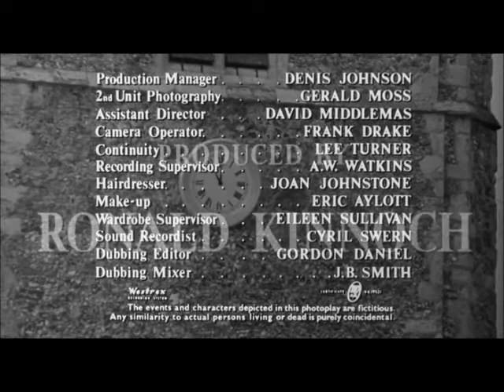A Aldeia dos Amaldiçoados (1960) Trecho Dublagem Telecine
Crianças estranhamente parecidas umas com as outras usam seus poderes telepáticos e cinéticos para controlar uma cidade e seus moradores..Teve uma seqüência chamada "A Estirpe dos Malditos" e um remake de John Carpenter, "A Cidade dos Amaldiçoados"...

Clássicoooooooooooooo do Terror.